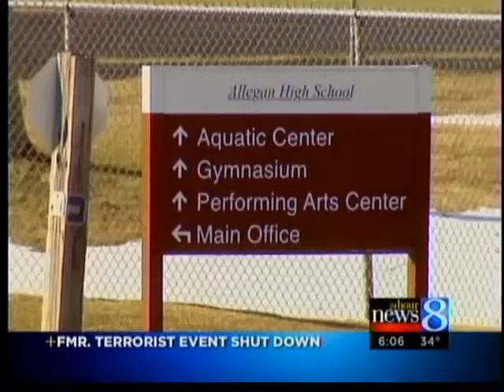Agema: Allegan chief overreacted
Rep. Dave Agema, who was scheduled to speak at an event that featured a former terrorist until it was closed down by the police, told 24 Hour News 8 he thinks the Allegan chief overreacted.